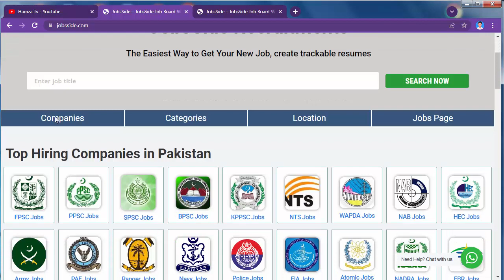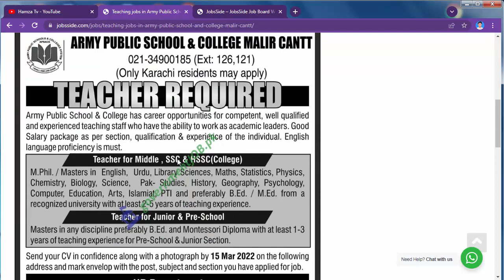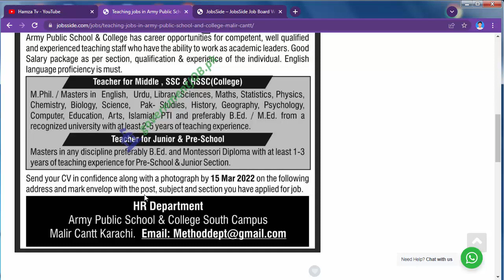Army Public School Teacher Required | Jobs Update | Hamza Tv